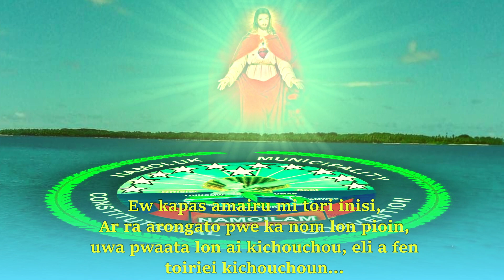Chuukese Church Song/Ew Kapas Amairu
Kapongen letipeta nganei family